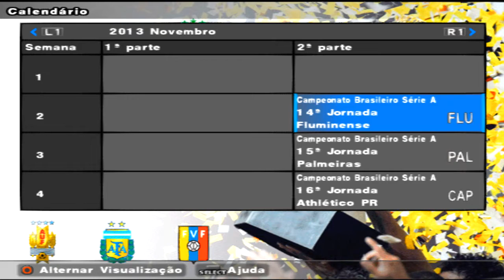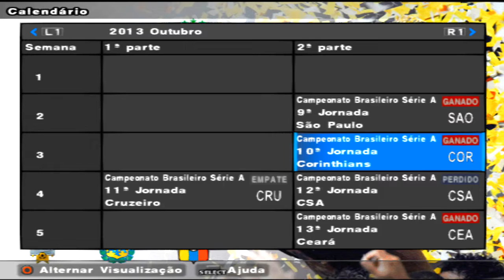POR ESSA O ATLÉTICO NÃO ESPERAVA! - PES 2019 CONMEBOL [PS2] RUMO AO ESTRELATO #3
Quer jogar PES 6 ONLINE? Entre neste grupo

PSN: SamuelKadest

Como eu gravo diretamente do PS2? Com uma placa de captura.

Segue abaixo as configurações do meu PC:

Processador: i7-7500U
MEM RAM: 4GB
HD: 1TB
Placa de vídeo: Intel® HD Graphics 620